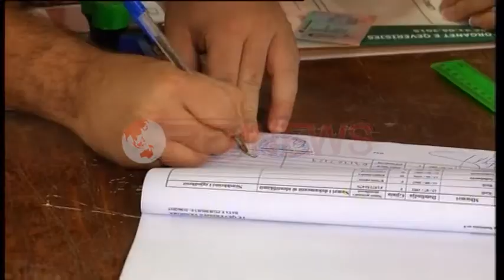Llalla: S’ është dita për emrat e kandidatëve të inkriminuar, ligji s’i pengon-Ora News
Pas më shumë se 3 javësh nga deklarata e tij, Kryeprokurori i vendit, Adriatik Llalla turbullon sërish opinonin publik duke pohuar ekzistencën e një liste me kandidatë me rekorde kriminale.
Por edhe kësaj here, Prokurori i Përgjithshëm u shpreh i pafuqishëm për të ndaluar pjesmarrjen e tyre në zgjedhje, ndërsa nuk pranoi të bëjë publike këtë listë.
“ Lidhur me përfshirjen e individëve si kandidatë u kemi dhënë përgjigjen e kërkuar gjithë  institucioneve shtetërore. Tashmë ligji penal nuk pengon individët që të kandidojnë. Mendoj se  procesin e nisur nga politika për dekriminalizimin, ky problem do marrë zgjidhje. Patjetër që ka emra konkretë të cilët janë bërë publik sipas kërkesës së kërkuar nga institucionet përkatëse. Por mendoj se nuk është dita e përshtatshme ”
Këto deklarata, kryeprokuroi i bëri teksa zhvilloi një takim në prokurorinë e Tiranës dhe shpjegoi se prokuroritë në të gjithë vendin kanë marrë direktiva për të ndjekur procesin zgjedhur.